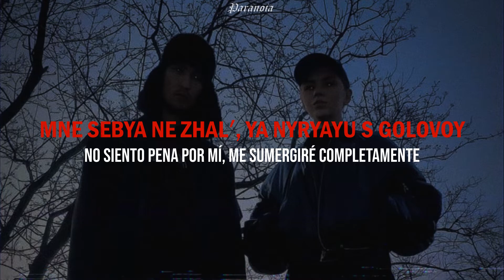ic3peak - Let’s die together, я не шучу (Sub. Español)